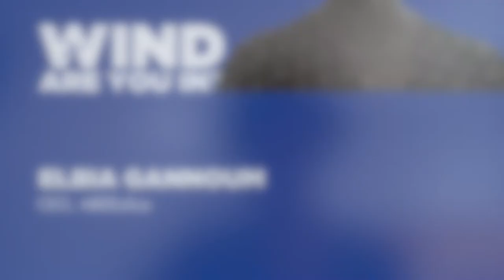Elbia Gannoum, ABEEolica is InWithWInd I Wind. Are You In?